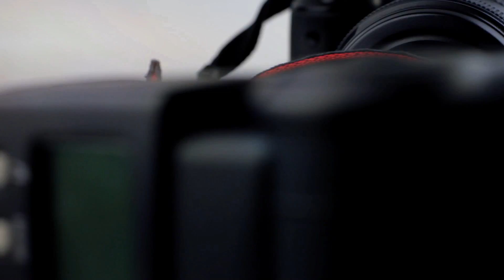Фотоальбом - Рыбалка №365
Линь 1,7 кг., Харьковская область Автор: Максименко Алексей
Щука 5,8 кг., п. Донец, Змиёвский р-н, Харьковская область Автор: Собчак Григорий
Карп 7,5 кг., с. Пархомовка, Краснокутский р-н, Харьковская область Автор: Андрей
Лещ 1 кг., пгт. Двуречная, Харьковская область Автор: Kkarp80
Щука 3,8 кг., р. Сухой Торец, Харьковская область Автор: Олег